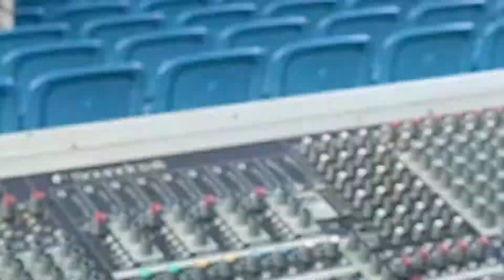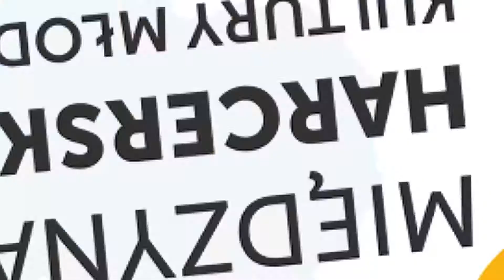44 MHFKMS - Making Of - GG